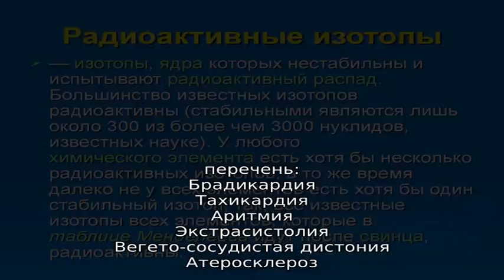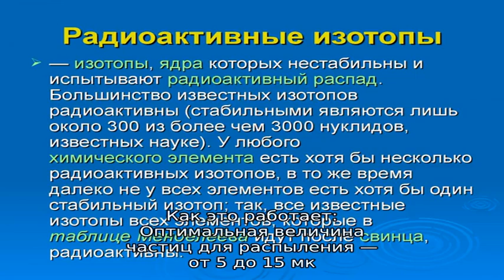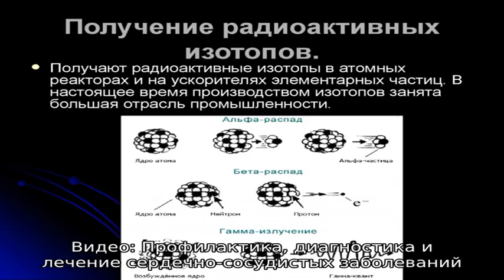Исследование функции сердечно-сосудистой и дыхательной систем человека при помощи радиоактивных из.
Исследование функции сердечно-сосудистой и дыхательной систем человека при помощи радиоактивных изотопов: современная диагностика заболеваний сердца и легких